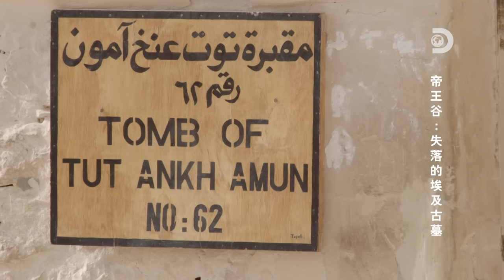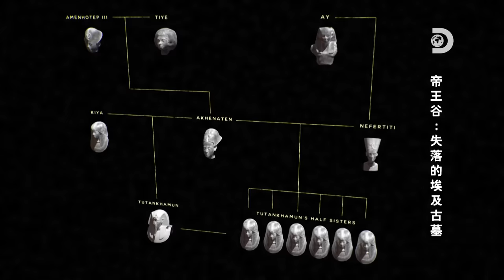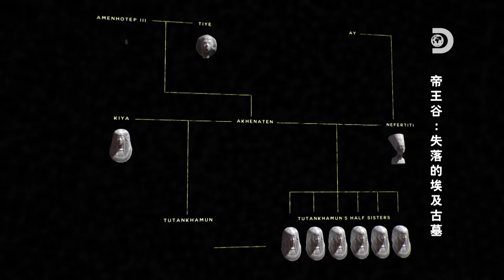[完整節目] 重返帝王谷的過程，埃及史上最大考古計畫怎麼展開？：《帝王谷：失落的埃及古墓》上集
Discovery頻道《帝王谷：失落的埃及古墓》，跟著考古學者札希•哈瓦斯博士，展開上史上最大規模考古挖掘計劃。為了找尋埃及傳奇王后「娜芙蒂蒂」的陵墓， 他帶領150人的團隊前往鮮為人知的「西谷」，在酷熱沙漠裡以人工方式展開為期六個月的挖掘。
過程中團隊挖出一個一個的石造小屋， 數量多達 30 棟，而其中還有不少家具、花瓶、珠寶等， 這些出土的文物也顯示這個小屋群不是一般的房屋，而是為帝王后妃準備在冥界所需物資的「陪葬品工坊」，此外團隊還找到堪比黃金更珍貴的白銀戒指，和一具女性木乃伊的遺骸…，種種跡象讓團隊更確信即將覓得陵墓，究竟札希•哈瓦斯博士是否可找到娜芙蒂蒂陵墓，解開歷史謎團

本週五和週六晚上10點將會直播《帝王谷:失落的埃及古墓》的上下集！
（這個比較特別，因為節目本身是長達1.5小時的特別考古之旅，所以我們將它切成上下集，分成兩天播出喔~）